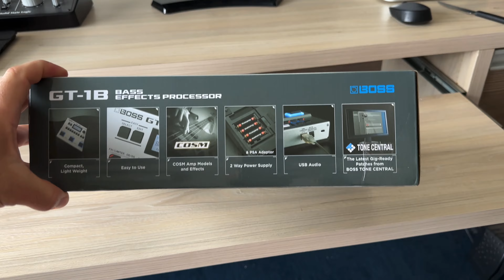Unboxing Boss GT1b/ Bass Unboxing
Bass Vlog - @renatinhobass

➡️LOJA MUSICAL SYSTEMS⬅️